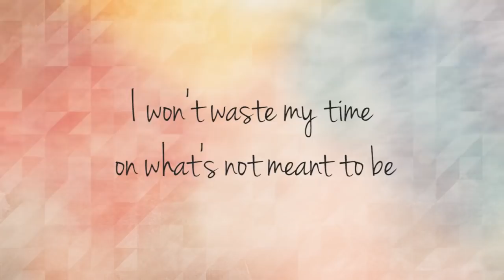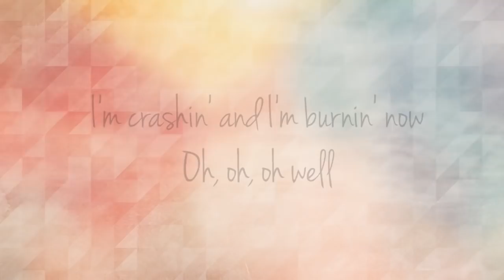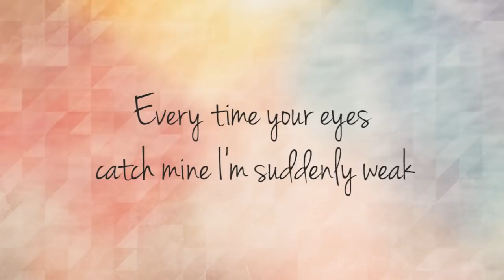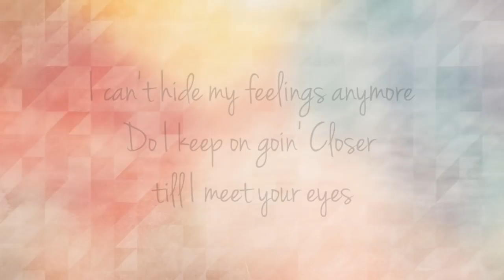Knots - Moira & Nieman (Lyric Video)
Song Title:  Knots

Lyrics:

How's my hair look, is it messy?
Can she tell that I'm not ready?
Is it too late for me to turn back?
Oh, oh, oh well

Try to calm down, it's not workin'
Tryna keep my cool, he's approachin'
I wonder if he likes me back

I'm not one to play these games, I hope you'll see
I won't waste my time on what's not meant to be
I need to show what I got, I've got
I need to give this a shot, I've got

Knots inside my stomach and I can't seem to breathe
Happens any time you're in the vicinity
After anything you say I can't seem to speak
Every time your eyes catch mine I'm suddenly weak

And I don't know just what it is
Why I'm shy, a little timid and nervous
Around you, around you

What am I doin', abort the mission
And I just ruined my first impression
I'm crashin' and I'm burnin' now

I'm on lockdown, pretend I'm typin'
Can he tell my phone's not workin'?
Wonder what he thinks of me now

I can't hide my feelings anymore
Do I keep on goin'
Closer till I meet your eyes
Closer till your eyes meet mine

Performed by: Moira & Nieman

Motion background : Worship Source